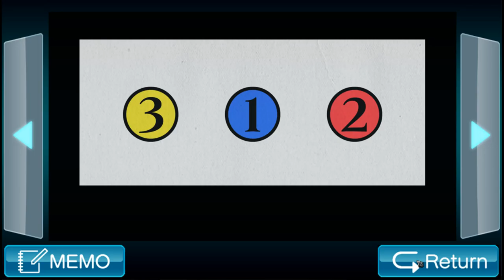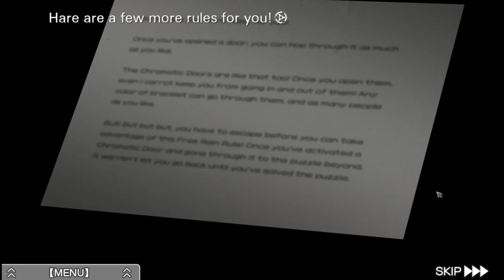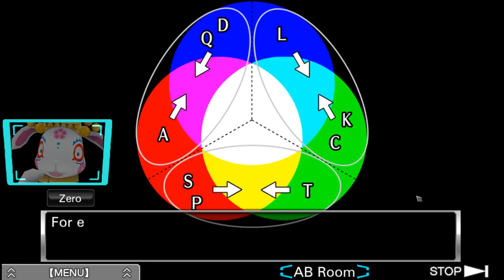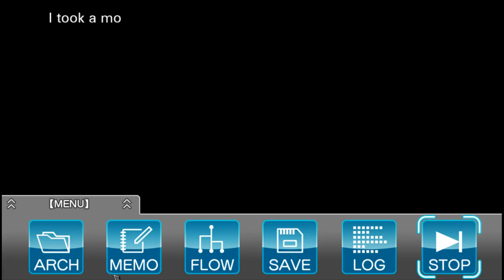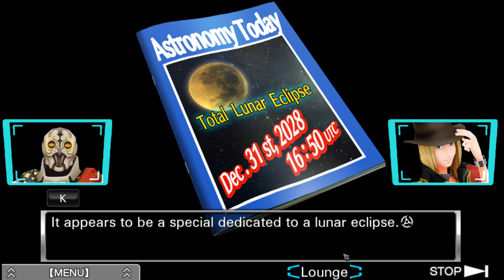Zero Escape: Virtue's Last Reward [9] Letdown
I didn't expect so much of the inbetween stuff to change too.

Tenmyouji is super annoying. He betrays me and then HE'S the angry one? C'mon.